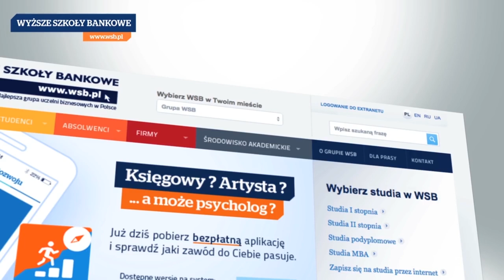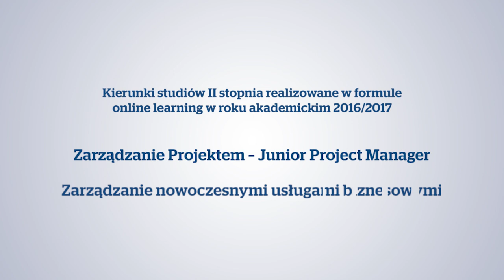Na czym polega nauka ONLINE w WSB?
Studia II stopnia online na kierunku zarządzanie, realizowane wspólnie z firmą firmą IBM Global Services Delivery Centre Polska Sp. z o.o., są nowoczesną formułą studiowania. To propozycja dla osób aktywnych zawodowo, wychowujących dzieci, czy mieszkających daleko od uczelni. Zajęcia prowadzone są z użyciem technologii interaktywnych. Opierają się o kursy zamieszczone na platformie zdalnego nauczania, dostępne 24 h na dobę. Więcej na